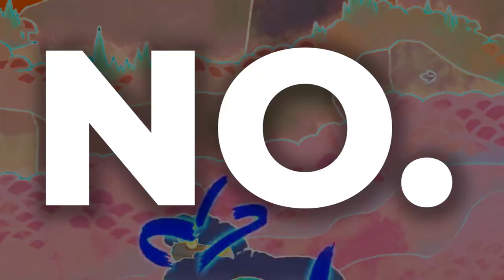Spiritfarer: First Impressions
Spiritfarer is an indie game that handles the concept of death in a unique way, I originally found this game while watching one of the Nintendo Indie World Directs and have been in love since, thanks for watching!